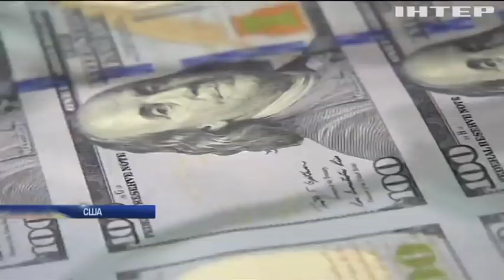Трамп подписал указ о поддержке американских производителей